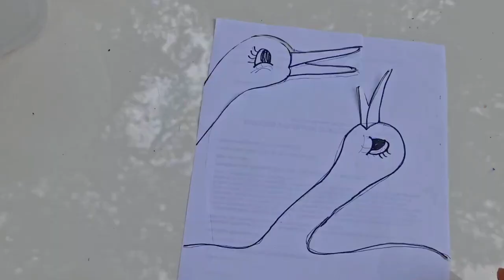Ideia com embalagem de amaciante - Reciclagem de garrafa plástica 5 litros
Cachepot significa em francês "Esconde Vaso", então veja como transformar embalagem plástica de detergente ou embalagens de amaciantes em um belo Cachepot para esconder aquele seu vaso feio.
Um DIY de dificuldade fácil, pois requer um estilete ou tesoura, lápis um desenho imitando um cisne por exemplo.
Usamos a flor amor perfeito de verão para decorar o nosso cachepot cisne.

Vai Gostar tambem:
Do Lixo ao Luxo: restos de pisos viram Cachepot - DIY com Reciclagem

cachepot, reciclagem de plástico de detergente, cachepot DIY, tudo vira vaso, como fazer cachepô

 Josh Woodward- Little Tom cat.mp3